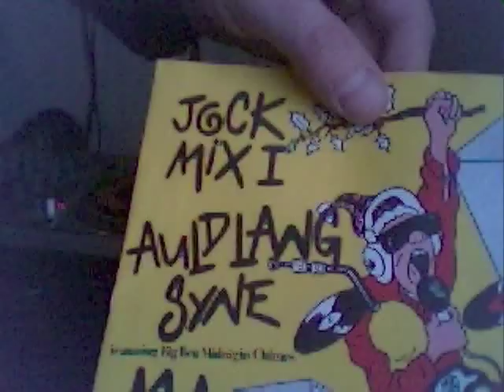Mad Jocks - Jock Mix 1.avi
Top quality parody of house music. Done as a piss take but not too bad! I've even played this one night at a party and got away with it!!